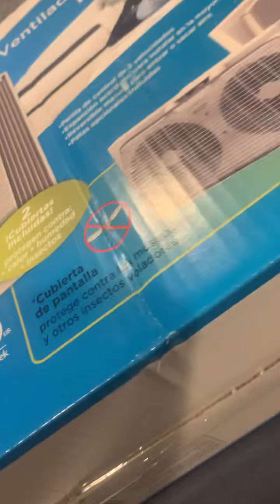Fan vlog 3.0